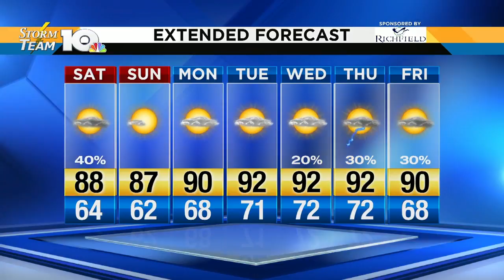11 pm weather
video Forecast, weather